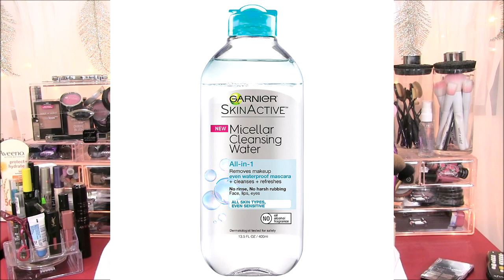YOUTUBE ME HIZO COMPRARLO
Snapchap: flacatime5